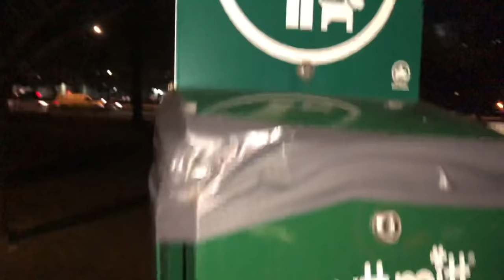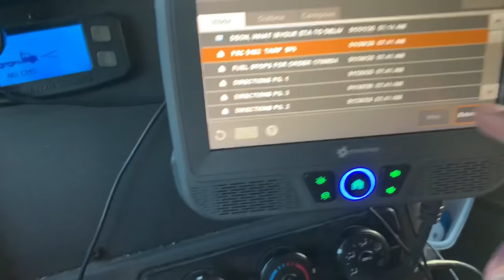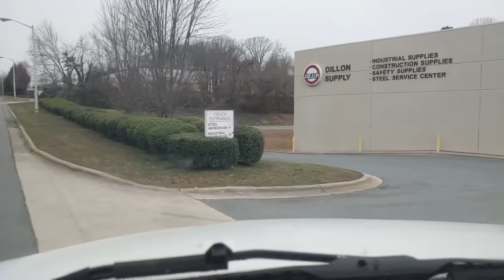Downtown Bronx NYC Driving P&S Transportation